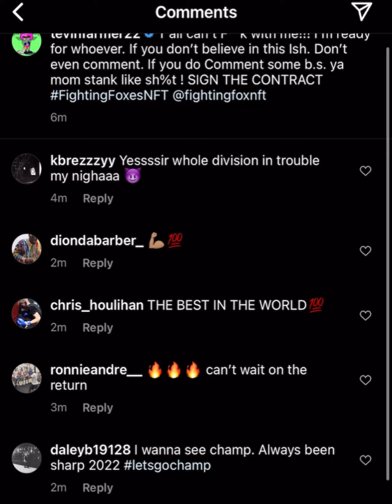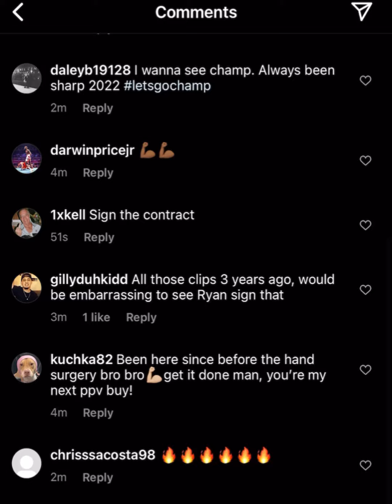Tevin Farmer to Ryan Garcia | esnews boxing